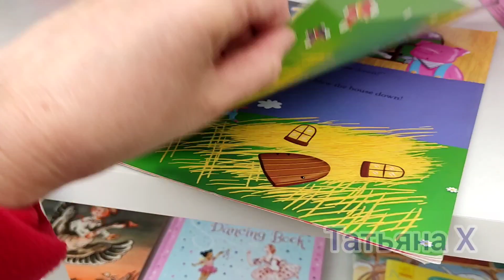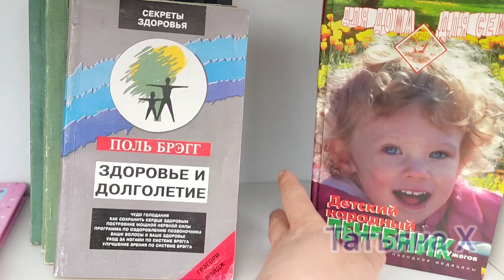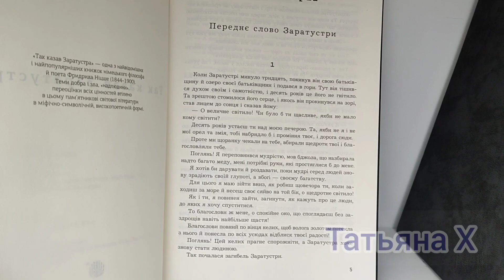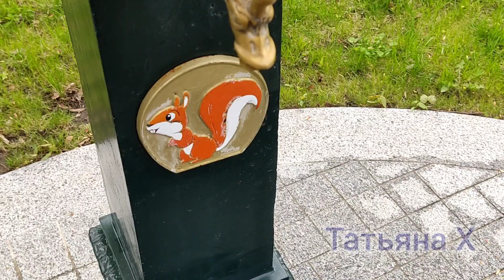Харьков Красота весеннего парке